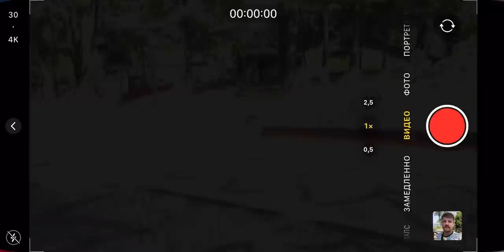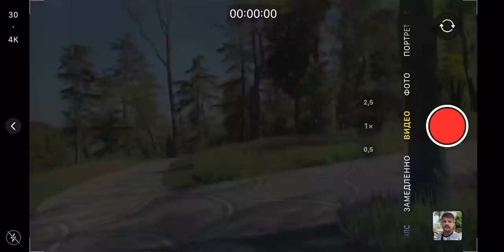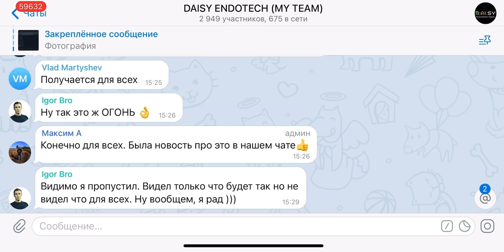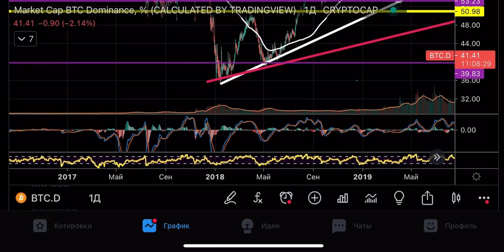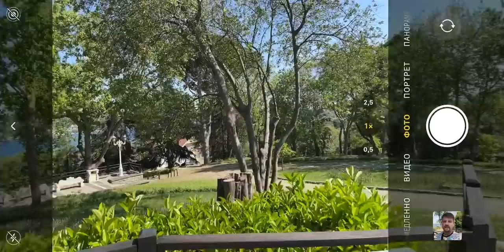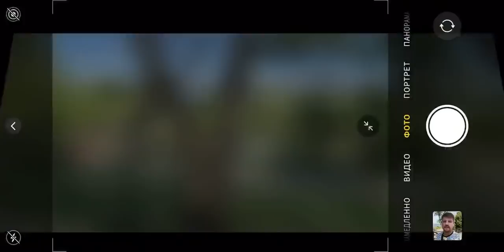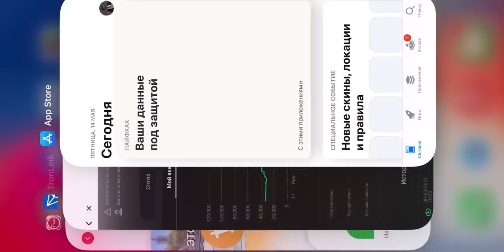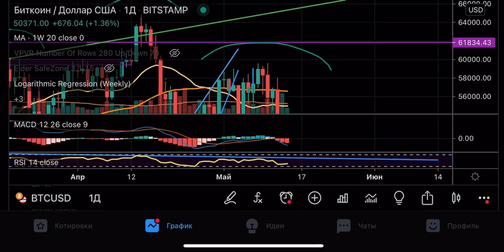БИТКОИН ПОРА ПОКУПАТЬ ИЛИ ПРОДАВАТЬ? АЛЬТКОИН СЕЗОН ЗАКАНЧИВАЕТСЯ!!! КАК НЕ ПОТЕРЯТЬ ВСЕ ДЕНЬГИ?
🔵 Прошлое видео: "БИТКОИН ДЕРЖИТСЯ ИЗ ПОСЛEДНИХ СИЛ!!! ЭТО ЛУЧШЕ ЧЕМ ETHEREUM В 70 РАЗ!!! TRON TRX - СЛЕДУЮЩИЕ ЦЕЛИ"

СКОРО ВЕСЬ КРИПТОРЫНОК РУХНЕТ НА 50%!!! БИТКОИН И ЭФИРИУМ ПРОГНОЗ. АЛЬТКОИН СЕЗОН ПРОДОЛЖАЕТСЯ?

Новости криптовалют
Сегодня в выпуске:
⚪ Начало - 00:00
⚪ Биткоин прогноз или прогноз биткоина - 01:25
⚪ Анализ биткоин доминирования, риск завершения альткоин сезона - 09:48
⚪ Ethereum криптовалюта, Ethereum обзор и ethereum прогноз! Разберем курс эфириум, и как ethereum рост может продолжиться до 2025 года. ethereum 2021 и прогноз курса ethereum -  14:25
TEZOS xtz Aragon ant Avax